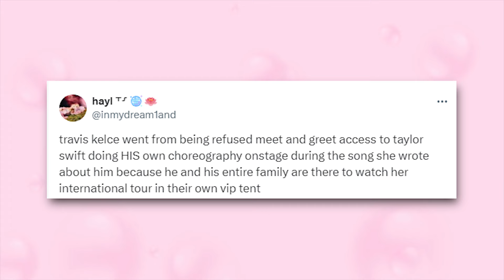Jason Kelce Reveals INCREDIBLE News About Taylor And Travis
Y’all, Travis Kelce has just revealed some absolutely mind-blowing news about Taylor Swift and Travis that's sending shockwaves through the internet! During one of his latest podcast episodes, he dropped a bombshell about this unexpected duo that has Swifties around the globe in a frenzy of excitement. From unexpected collaborations to secret projects, Kelce's revelations are sparking a wave of speculation and excitement. Let's unpack what he shared and why fans are absolutely losing it over this unexpected pairing!